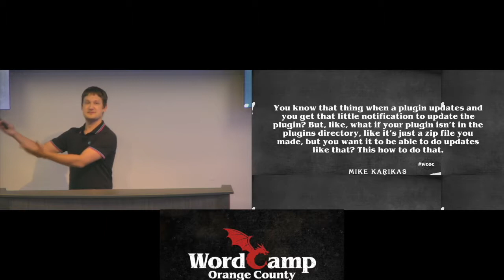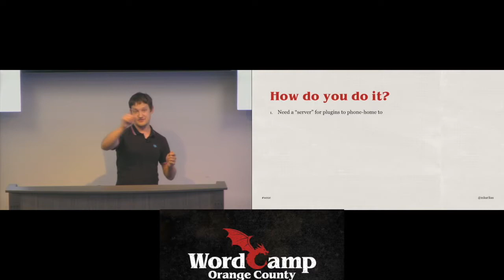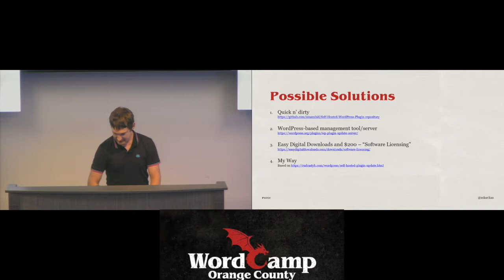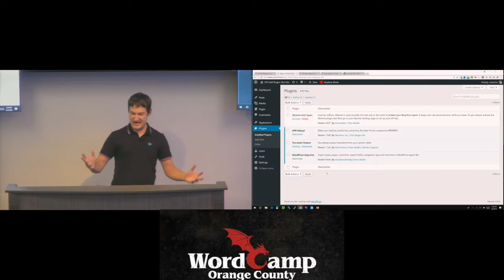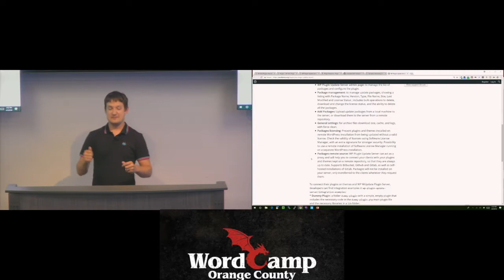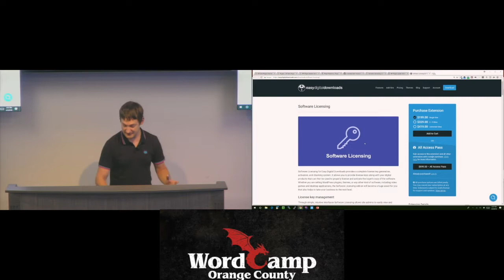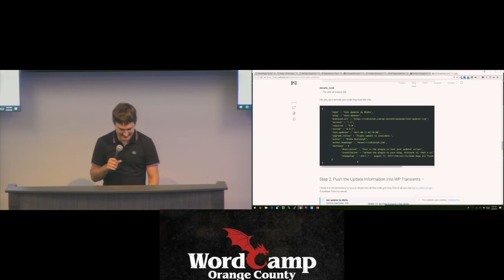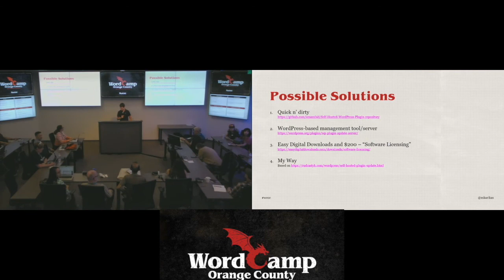Mike Karikas : Off-Grid Plugins: Updates outside of WordPress.org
Have an idea for a plugin that you don’t want in the WordPress plugins directory?  Maybe it’s a plugin you’re selling, something just for clients, or it uses an interesting license.  In this session we’ll explore how to gain the same benefits of the WordPress plugin directory, like providing automatic updates, by building your own plugin server – just like successful commercial plugins do.  Welcome to the world of “Off-Grid Plugins”.  Get ready to code!